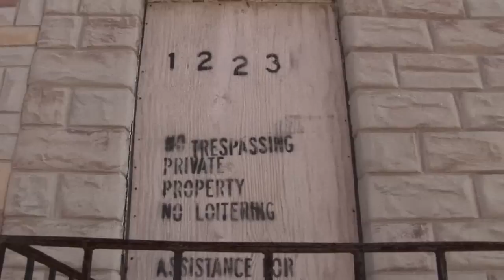Revitalizing East Baltimore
In the Oliver neighborhood of East Baltimore almost half the property has long been abandoned. Reverend Calvin Keene grew up in the neighborhood, and along with five other Oliver pastors he started talking about what it would take to reverse the decades-long trend of neighborhood abandonment. Together they raised $1.2 million from weekly church collections with a goal of buying up the area's vacant houses and replacing them with new homes.

Bend the Arc matched these savings, investing $1.2 million to help buy abandoned properties, tear down vacant buildings and build 440 units of new housing over ten years.

Bend the Arc is investing in an America that works for everyone. You can too. We invest in the common good and provide individuals and institutions with the opportunity to join us in this work through our Tzedec Community Investing program. Community investing is a proven strategy for decreasing poverty and expanding economic opportunity. We help people revitalize their neighborhoods through long-term investments in low-income areas that have been blighted by economic or natural disasters—sometimes by both.